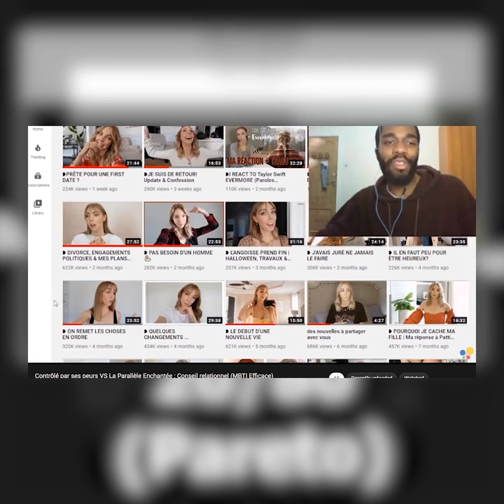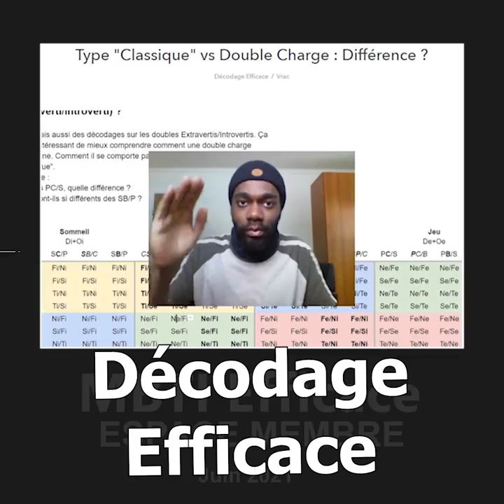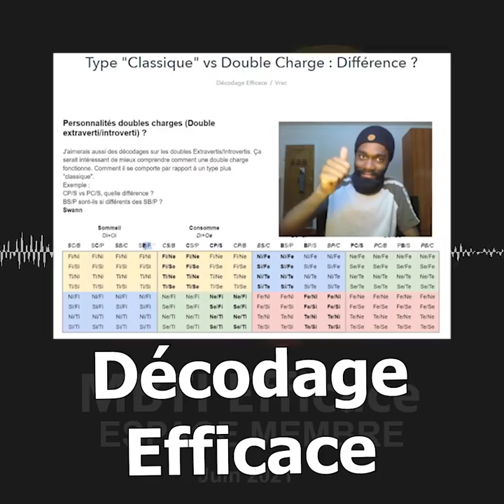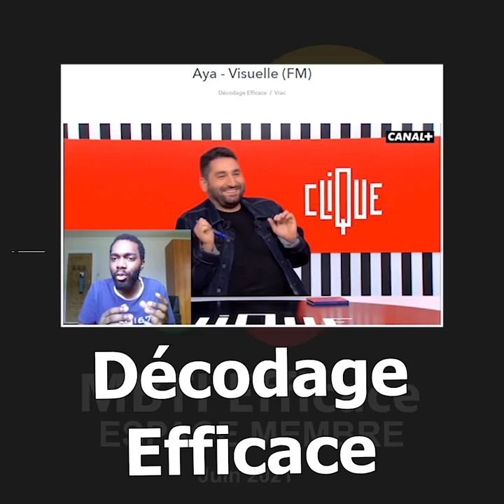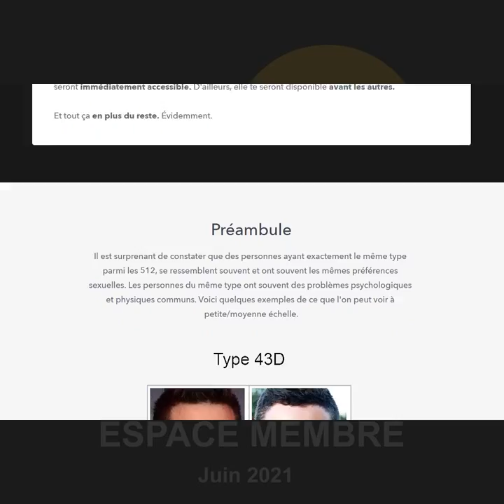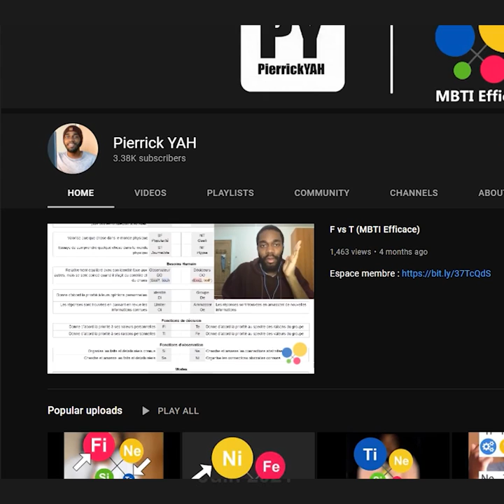AYA NAKAMURA, EXTRAVERTIS & DOUBLE CHARGE (MBTI Efficace)